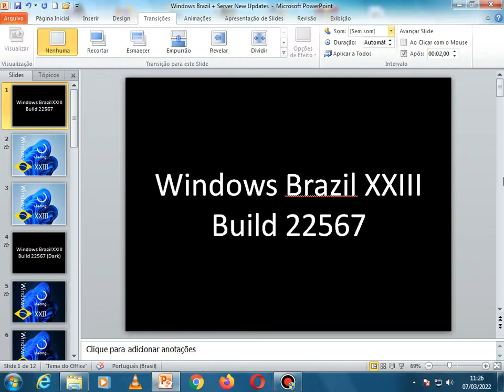Windows Brazil XXIII Build 22567 + Windows Brazil Server 2022 Build 12340 Startup and Shutdown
Using with Microsoft PowerPoint 2010.